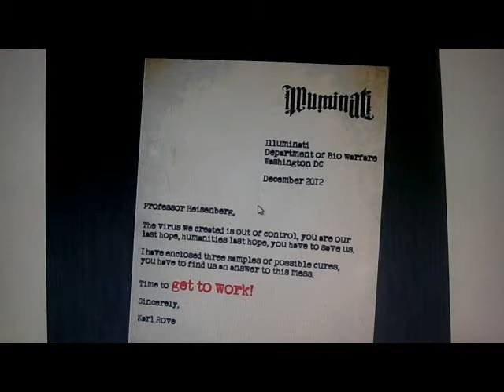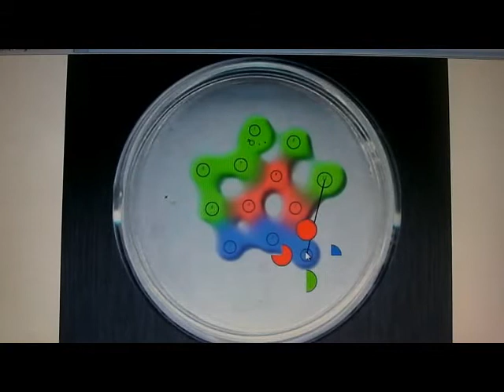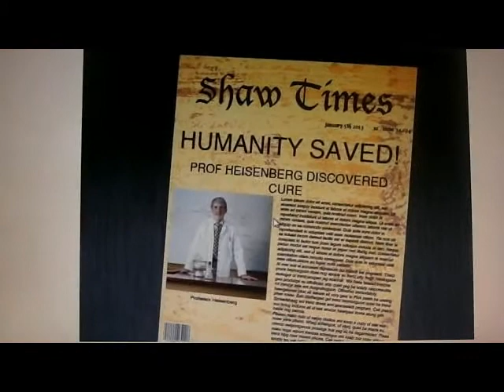Petri-Dish Game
This is the idea that we didnt chose at the beginning of the Scottish Game Jam.  We started to develop Shoal as our main game.  Graham Bryan from Twisted Studio went back to this idea and started to develop it id way through the event in Flash.  I think you can get the gist of the game by watching the video.  You have to keep your entity alive in the Petri Dish by sub-dividing and attacking the other entities in the dish.  I would like to see Graham go on and finish this.